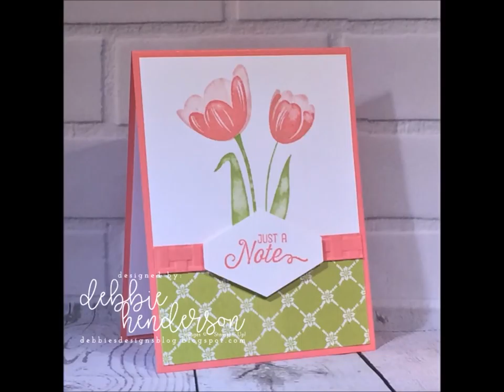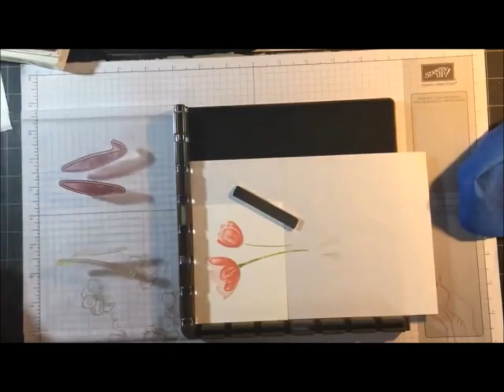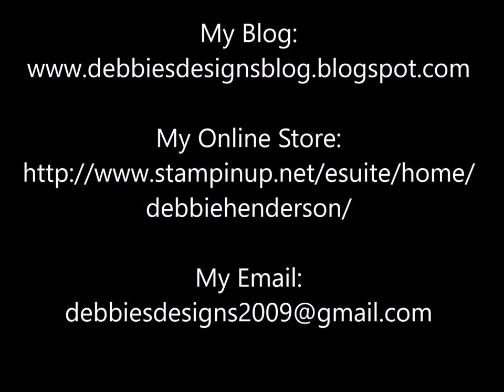Tranquil Tulips and using the Stamparatus Tool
The new Stamparatus Tool is here! Join me as I show you how to use the tool and create a card using the Tranquil Tulips stamp set.